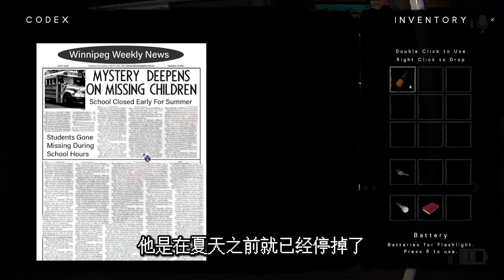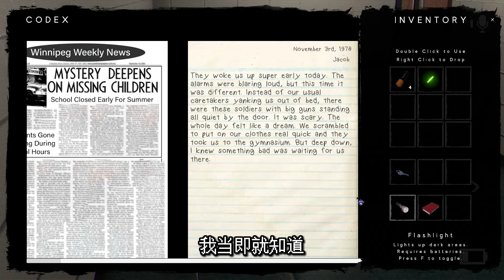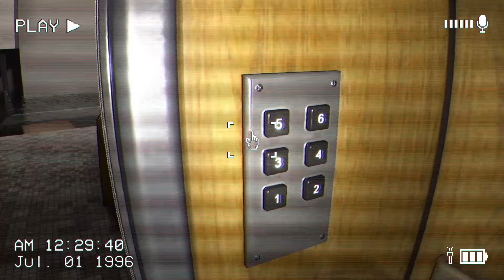国外爆火的全新类后室怪核游戏...恐怖阴间教室收容失效，多种怪物出逃!!能否生存逃离？！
游戏►The classrooms
作者►Hillcrest Games Inc，Xefier Games Inc
▼这里会更新一些日常、照片、生活的内容分享😀▼
微博►TomWang420
Lofter►请叫我汤姆王
🔴录制 ✂️剪辑 💻后期 🖼️封面 ✍🏻全字幕
須知
訂閲
微博@TomWang420 📺bilibili ⭐ 请叫我汤姆王

 / moeagito
影片製作
🔴錄製👉TomWang⭐
✂️剪輯👉TomWang⭐
💻後期👉TomWang⭐
🖼️封面👉TomWang ⭐
✍🏻全字幕放送👉TomWang⭐